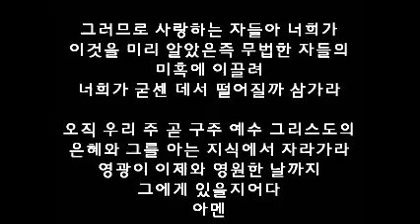코너스톤 (52) - 본문 : 갈라디아서 1장 7절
휴 (休) - 모든 인간은 예수 그리스도의 십자가 그늘 아래에서 쉬어야 한다.
               그곳이 성도의 안식의 자리다.

래 (來) - 모든 죄인은 십자가 위의 예수 그리스도의 어깨에 놓여져 있다.
               좌든 우든 모든 죄인은 예수와 함께 십자가를 지고 안식해야 한다.

성도의 안식의 자리로 예수님과 함께 십자가를 지고 가자.
나에게로 ‘임마누엘’의 이름으로 오셔서 하나님이 먼저 안식하시는 그곳으로...
성도야! 그 안식의 자리로 쉼을 위해 오고, 함께 가자.